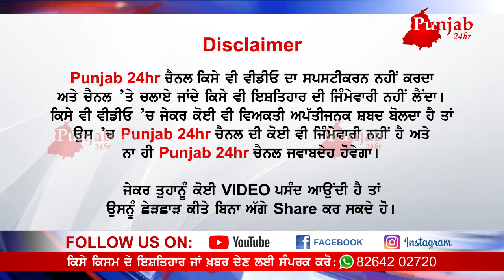ਵੱਡਾ ਰੂਹ ਕੰਬਾਂਦਾ ਹਾਦਸਾ।..ਅਗਲੀ ਸੀਟ ਤੇ ਬੈਠੀ ਬੀਬੀ ਬੁੜਕ ਕੇ ਡਿਗੀ ਬੱਸ ਚੋਂ ਬਾਹਰ